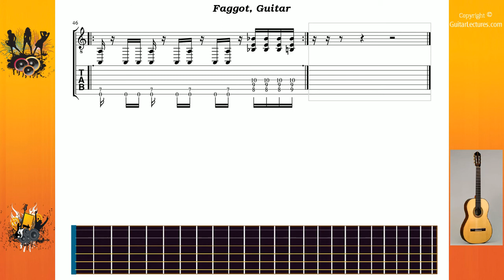Faggot - Korn - Guitar